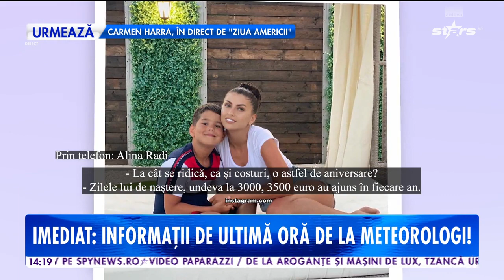Alina Radi, la un pas de tragedie! Artista a făcut un accident grav pe șosea!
Alina Radi a fost la un pas de tragedie, după ce a făcut accident în urmă cu puţin timp. Fiul ei e traumatizat. Cine i-a ieşit în cale şi a pierdut controlul maşinii?